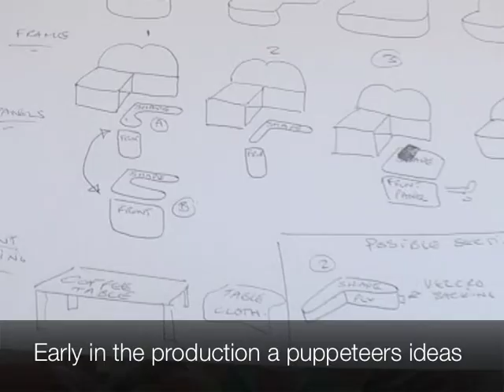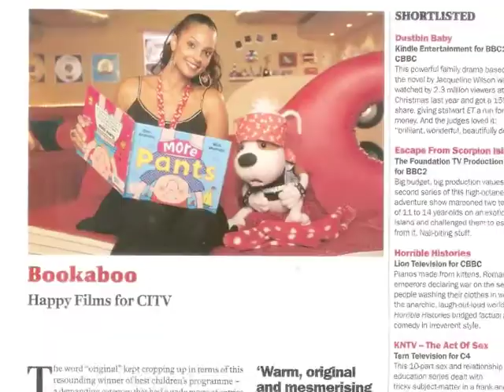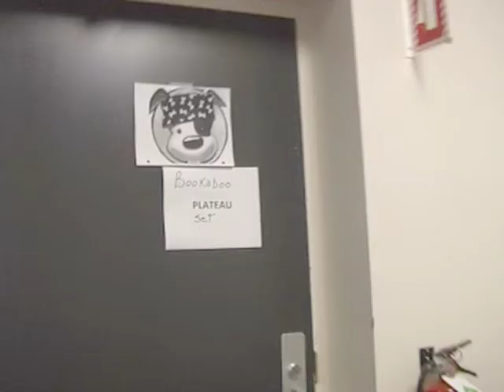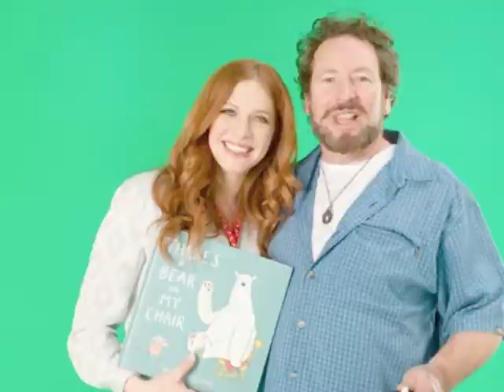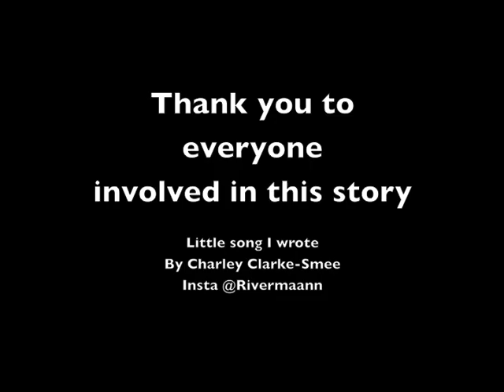Being Bookaboo - A Puppeteers Story.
This is an Educational Documentary based around Puppeteer Marcus Clarke's experience of being the principal Puppeteer in the Kids TV Series Bookaboo.
It's a personal perspective, his story but intended to inform and entertain. Enjoy.